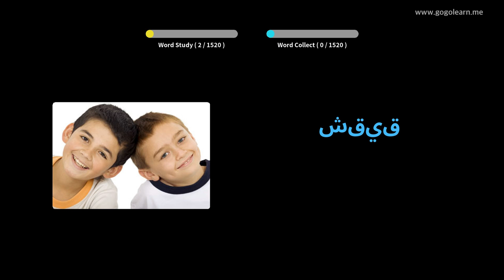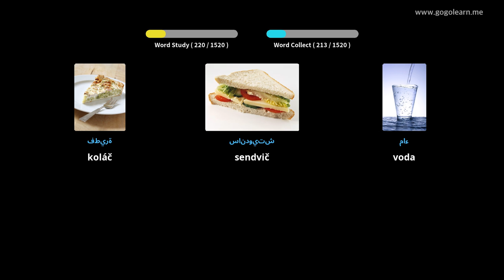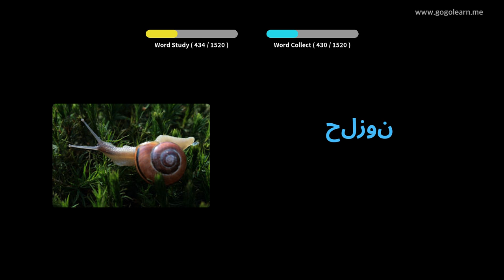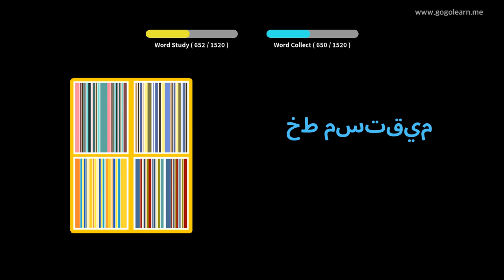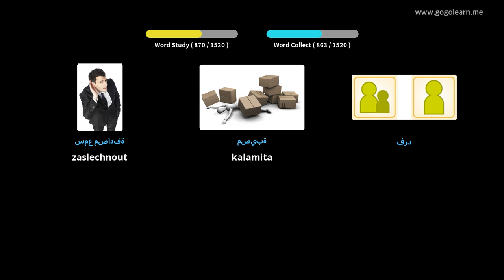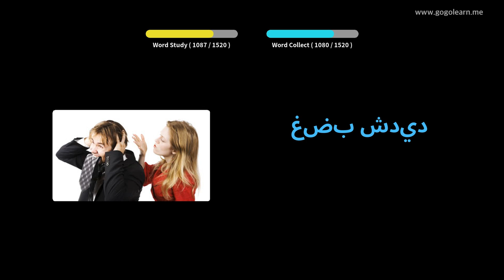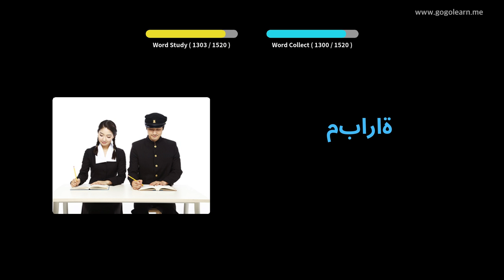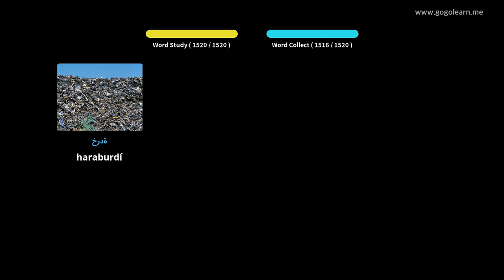Naučte se s arabština obrázky | arabština slovník Základní | Golearn